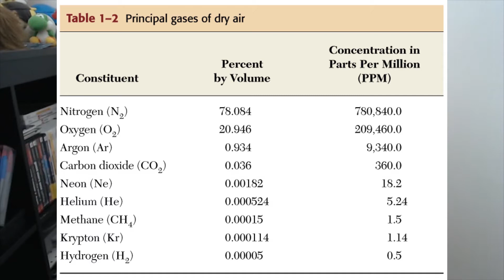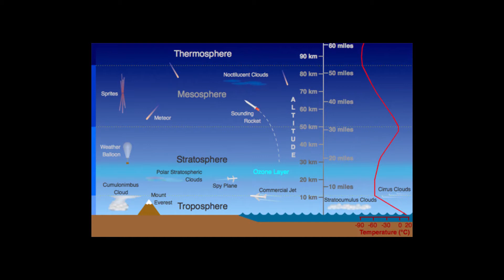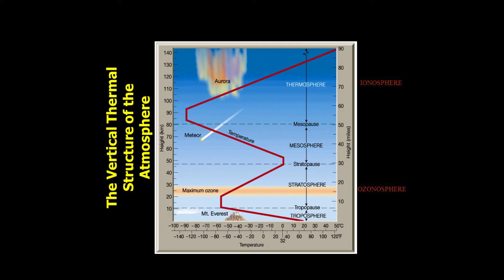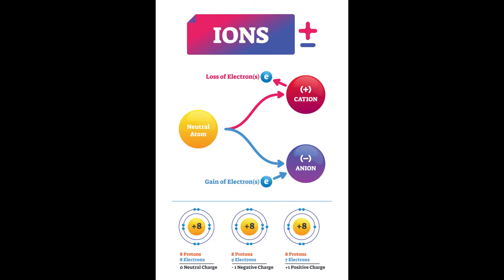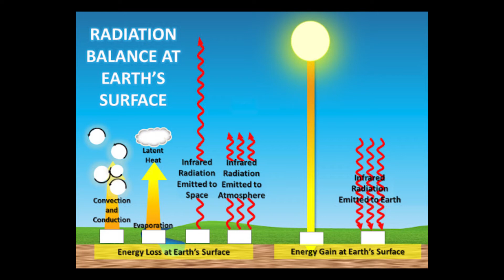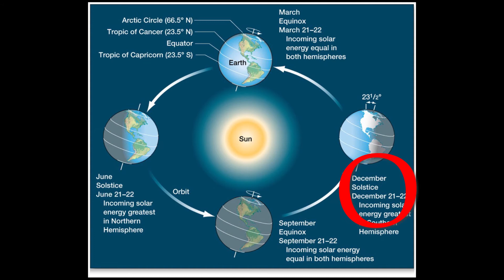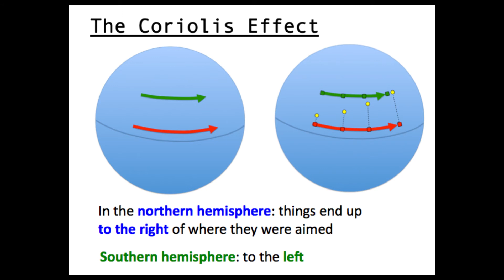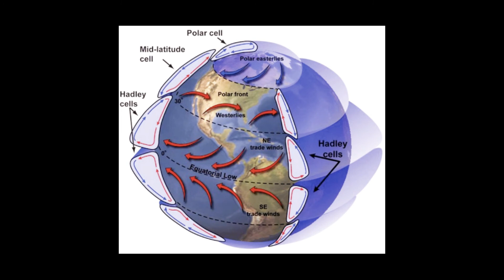Civil Air Patrol Aerospace Dimensions - Module 3 Chapters 1 & 2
Good afternoon, ladies and gentlemen! Due to the high demand for Civil Air Patrol videos, I decided to create an overview of chapters 1 and 2 from module 3 in the CAP Aerospace Dimensions series.

READ THE BOOKS FIRST BEFORE WATCHING! DO IT.